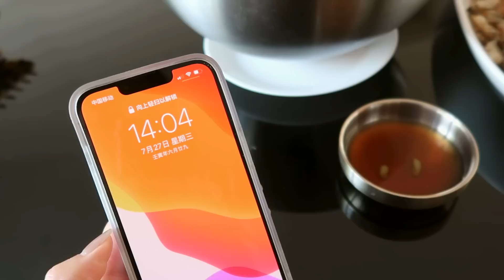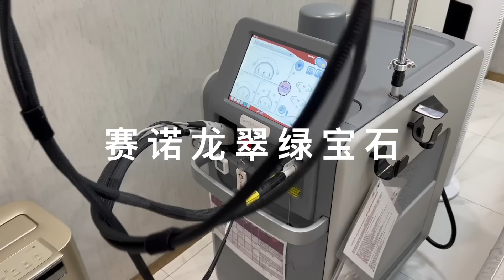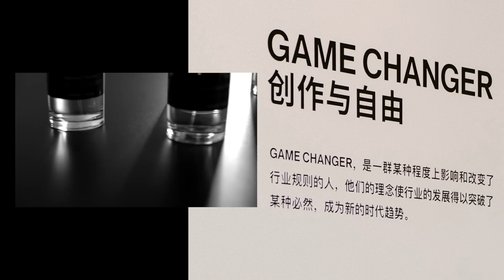安妮日记#48：认真营业的一周！小小穿搭购物分享｜ANNBITION｜WEEKLY VLOG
忙忙碌碌半个月好快呀～当时的干劲在于，我以为自己马上可以去三亚了……

⇢FOLLOW ME⇢
‣ 微博：ANNBITION
‣ 天猫：ANNS ROSARY
‣ 公主号：ANNBITION